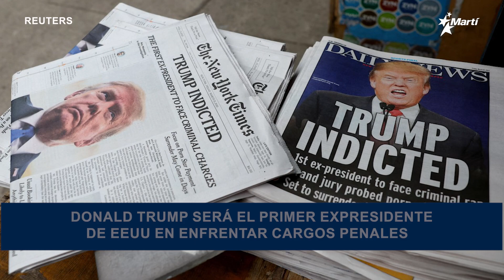Titulares | viernes, 31 de marzo del 2023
🔷 Trump será el primer expresidente de EEUU en enfrentar cargos penales 🔷 "Aquí me tienen, sigo siendo un soldado", asegura preso político cubano tras 28 años en prisión 🔷 Las finalizadas elecciones parlamentarias en Cuba tuvieron la abstención más alta desde 1959 🔷 Serbia exigiría visa a los cubanos a partir del 14 de abril.